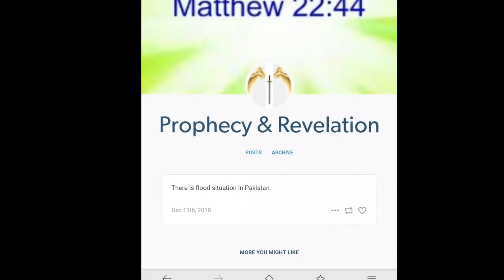Pakistan flood situation --- prophecy fulfilled